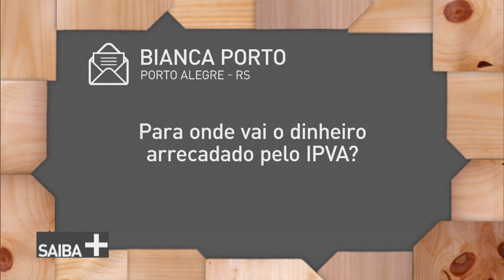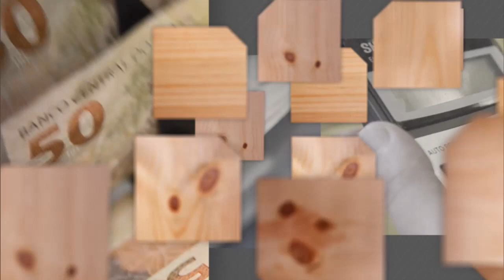IPVA: entenda o que significa essa cobrança anual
SAIBA MAIS - 16.02.18: Começa o ano e muitos contribuintes têm dúvidas sobre as taxas referentes a veículos, como por exemplo o IPVA – um imposto obrigatório que deve ser pago anualmente. Para falar sobre o tema, vamos receber Estevão Caputo, assessor especial da Secretaria de Fazenda do Distrito Federal.